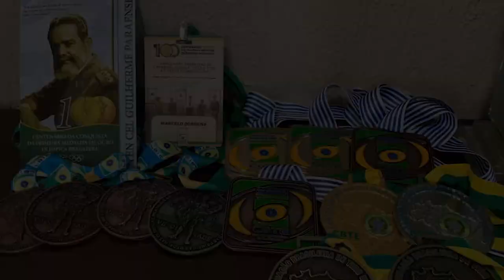Para quem é o Tiro Esportivo? - Parte 2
Essa é a segunda parte do episódio sobre o dia em que visitei o Departamento de Tiro do Clube Caça e Pesca Santo Huberto, localizado no bairro Tamandaré, na divisa entre Garibaldi e Bento Gonçalves. Que momento!

Me siga no Instagram para conferir ainda mais sobre a cultura da Serra Gaúcha

Seja um apoiador e anunciante do Programa: Whats 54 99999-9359